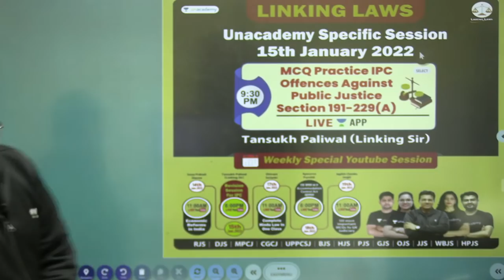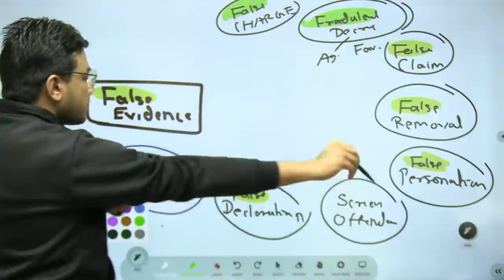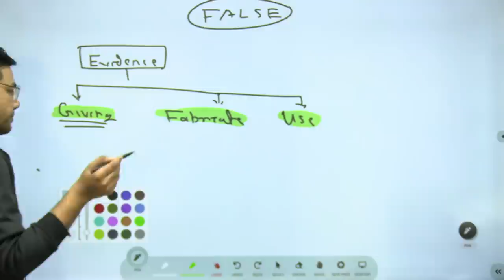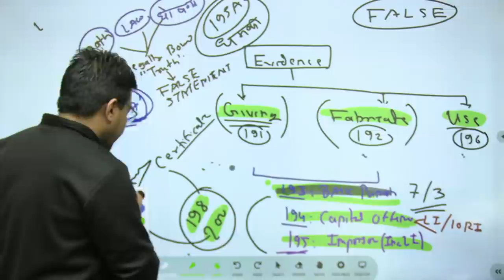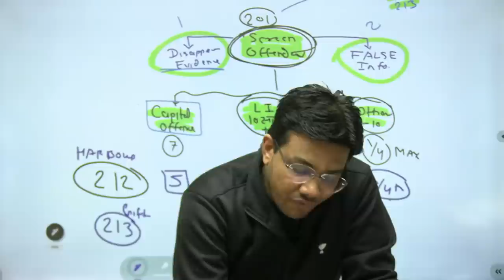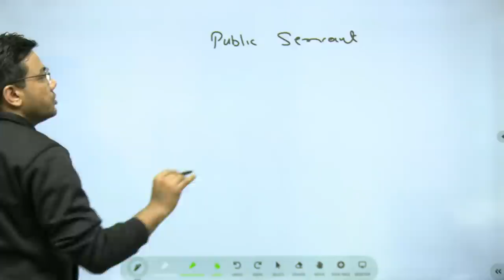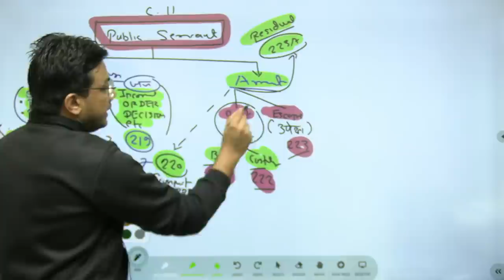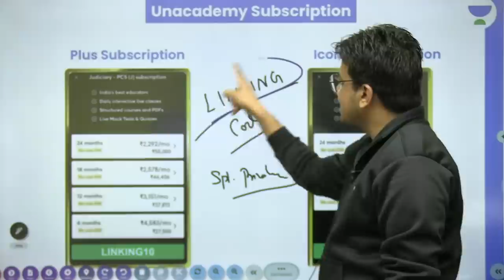Offence Against Public Justice | Section 191-229 (A) | Judicial Exams | Tansukh Paliwal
In this session, Tansukh Paliwal will be discussing Section 191-229 (A) from Offence Against Public Justice for Judiciary Exams. Watch the entire video to learn tips and tricks which will help you with your exam preparation. Let's crack it!

Tansukh Paliwal and other Top Educators take classes on Unacademy App.

Unacademy Subscription Benefits:
1. Learn from your favorite Educator
2. Dedicated DOUBT sessions
3. One Subscription, Unlimited Access
4. Real-time interaction with Educators
5. You can ask doubts in a live class
6. Limited students
7. Download the videos & watch them offline